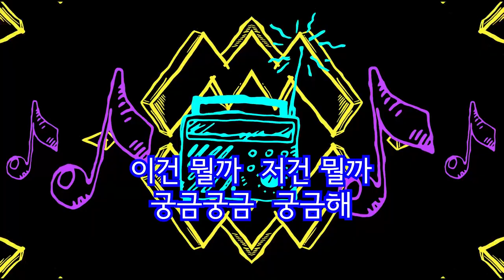모든 것이 궁금해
이건 뭘까  저건 뭘까  궁금궁금  궁금해
이건 왜 이럴까 저건 또 왜 저럴까
다섯 살은  호기심쟁이 뭐든 궁금해
다섯 살은 모든 것 알고 싶지요.

이건 뭐야 저건 뭐야  궁금궁금  궁금해
이건 왜 이렇지 저건 또 왜 저렇지